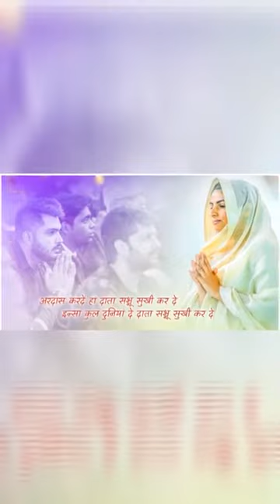Sab Kuch Mila Hai Humko Phir Bhi Sabar Nahi Hai || सब कुछ मिला है, हमको फिर भी सबर नही हैं।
Manmohak Nirankari Geet :~  Sab Kuch Mila Hai Hmko,  Phir Bhi Sabar Nahi Hai.
Listen & feel Blies 👏👏👏
Dhan nirankar Jii 👏👏👏👏